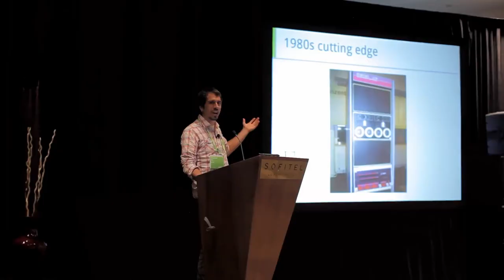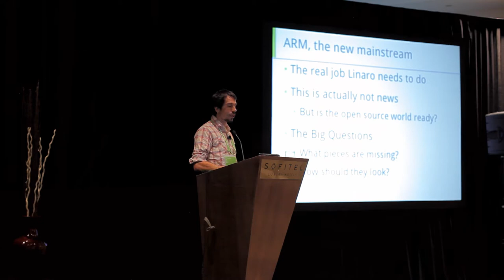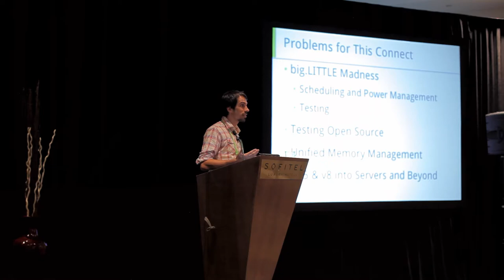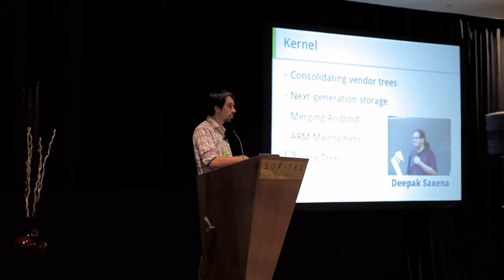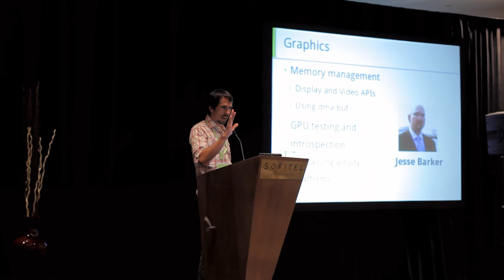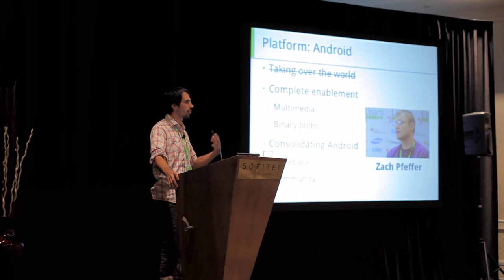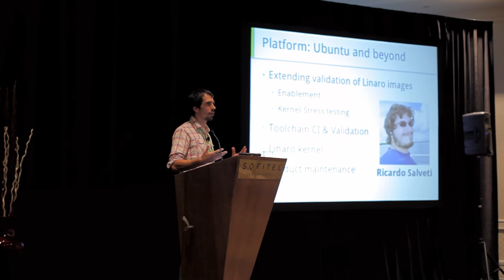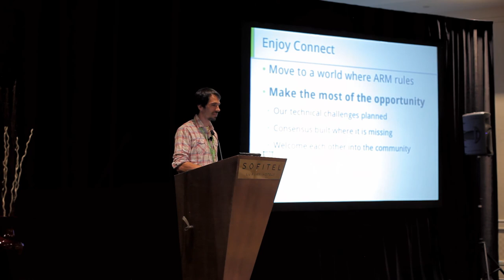Kiko, Linaro Engineering VP: ARM, the new mainstream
Christian "kiko" Reis, Linaro Engineering VP gives his vision of Linaro Engineering in his Unorthodox Connect Engineering Plenary Presentation at Linaro Connect Q1.12 held at the Sofitel Hotel in Redwood City, California on 6 -10 Feb 2012.

In this Plenary Session Christian "kiko" Reis introduces the various Linaro Tech Leads, Session tracks and looks at Linaro's past, present and future.  He also looks at the various problems engineers are facing  this week and how they will overcome them.

Linaro is a not-for-profit software engineering company investing in core Linux software and tools for ARM SoCs that delivers software consolidation and optimization to its members, and provide ARM tools, Linux kernels and builds of key Linux distributions including Android and Ubuntu on its member SoCs.